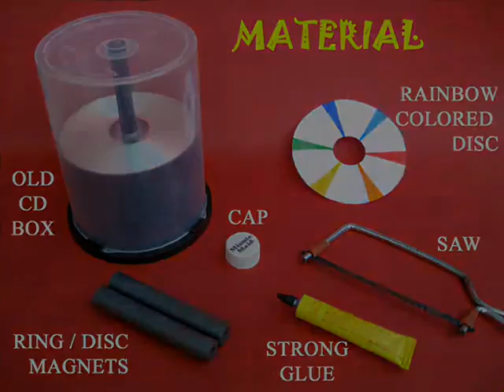LEVITATING CD - SPANISH - 22MB.avi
LEVITATE & SPIN A CD WITH TWO SETS OF REPELLING MAGNETS!! This work was supported by IUCAA and Tata Trust. This film was made by Ashok Rupner TATA Trust: Education is one of the key focus areas for Tata Trusts, aiming towards enabling access of quality education to the underprivileged population in India. To facilitate quality in teaching and learning of Science education through workshops, capacity building and resource creation, Tata Trusts have been supporting Muktangan Vigyan Shodhika (MVS), IUCAA's Children’s Science Centre, since inception. To know more about other initiatives of Tata Trusts, please